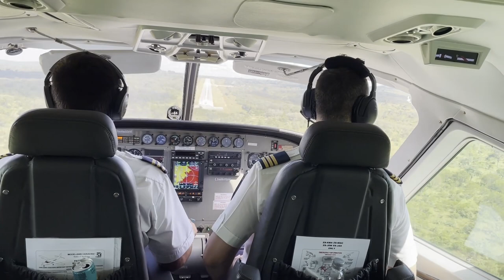Three Days at Inyati Game Lodge, Sabi Sands | South Africa 2023